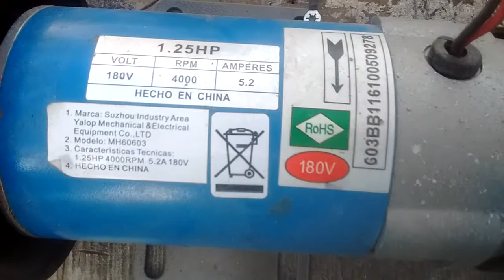Testeo y comprobación de fallas de motor de 180 vol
en este video hacemos las mediciones básicas de un motor de caminadora